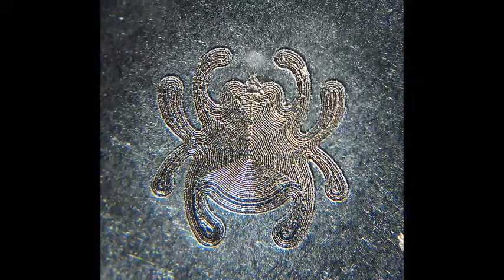Some Knife/Gear Eye Candy (My Photography)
For those who are not on Instagram, I compiled some of my favorite pics from my IG account into this video. I apologize that the photos are cropped, they have to be that way for Instagram :) Hope you guys enjoy anyway!

The music used is not mine, I do not have rights to it, nor do I claim to.